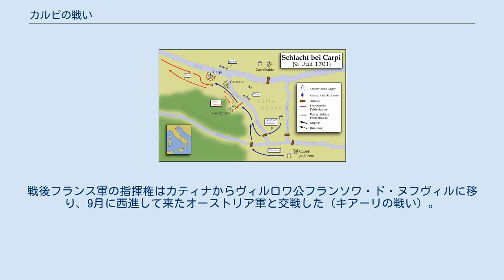カルピの戦い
カルピの戦い（カルピのたたかい、イタリア語: Battaglia di Carpi）は、スペイン継承戦争における戦闘の1つ。
1701年7月9日に現在のイタリア・エミリア＝ロマーニャ州モデナ県の都市カルピでオーストリア（ハプスブルク帝国）軍とフランス軍が衝突した。
 オーストリアはイタリアのミラノ公領などのスペイン領を確保するため、プリンツ・オイゲンを司令官にしてイタリアに侵攻を開始、5月にチロルからイタリア北東のロヴェレートに3万の軍勢が集合した。
しかし、中央のロンバルディアとアディジェ川流域はニコラ・カティナ将軍が守りを固めていて、イタリアへの進路は封鎖されていた。
そこでオイゲンはヴェローナへ南下する途中で進路を東に変え、中立のヴェネツィア共和国を通ってヴェローナを右に迂回、イタリアの平原に出た。
こうしてオーストリア軍はアディジェ川に沿って防衛線を張るフランス軍を大きく回り込む事に成功した。
 7月9日、アディジェ川の南に出たオーストリア軍はカルピのフランス軍右翼に攻撃を加え勝利、防衛線をミンチョ川に後退させたフランス軍を追撃して左翼も打ち負かした。
この戦いに勝利したオーストリア軍はイタリアに地歩を固め、チロルからの補給を可能にする事に成功した。
戦後フランス軍の指揮権はカティナからヴィルロワ公フランソワ・ド・ヌフヴィルに移り、9月に西進して来たオーストリア軍と交戦した（キアーリの戦い）。